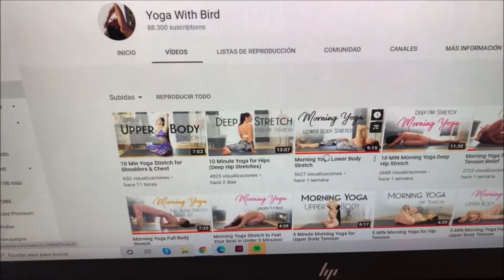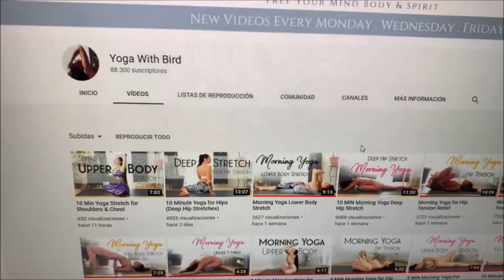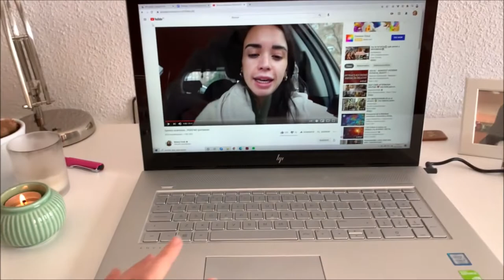Vlog: 72 horas de una vida normal - Recetas, yoga y planes improvisados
Hola amigos! Bienvenidos un domingo más a mi canal. Hoy pasaréis un finde conmigo muy normal. Haremos deporte, cocinaremos, charlaremos y lo pasaremos genial :)

Cosas de interés:

→ Receta Tzatziki o Salsa de Yogur Griega:

-Pepino rallado
-Yogur griego
-Especias: pimienta, ajo y cebolla en polvo
-Jugo de un limón
-Agua

Mezclar todos los ingredientes en proporción libre! Echad más o menos agua en función de si lo queréis más líquido o no.

→ Mi bolsa de tela es de Lacasahuerta - @lacasahuerta

→ La pastelería a la que os llevo es La Fábrica en San Vicente del Raspeig (Alicante).

→ Encuéntrame en RRSS como @koaloide

Gracias por llegar hasta aquí, nos vemos pronto!!